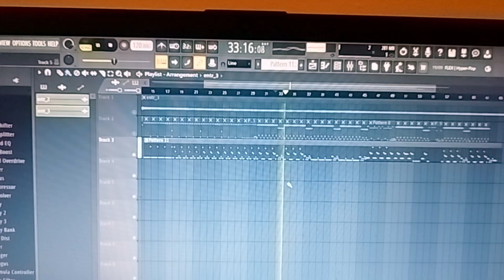HOW TO COVER METALLICA - ENTER SANDMAN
Thank you for wathcin this video! Hope ypu enjoed:)